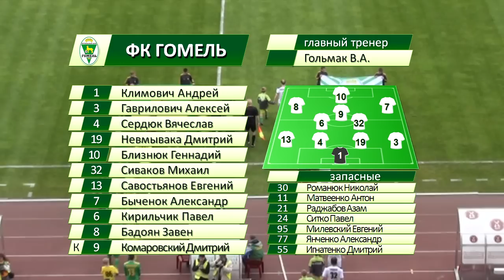Видеобзор матча "Неман" - "Гомель" 15.05.14 (8 тур)